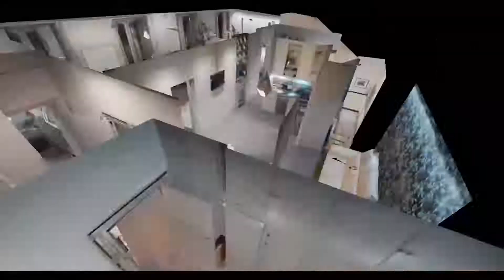DVS Digital Virtual Scan Recorrido Exit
Un recorrido por la productora Exit Consultores Audiovisuales.